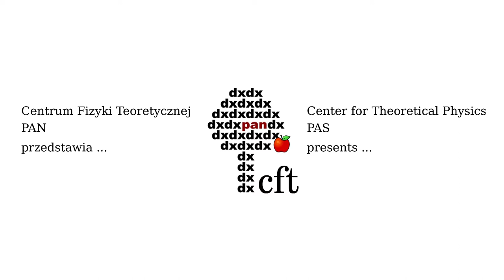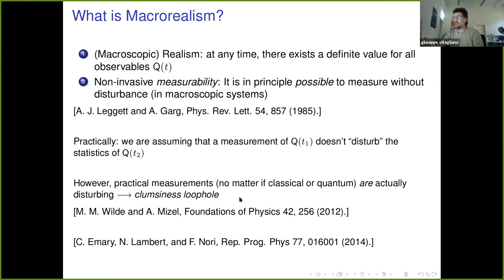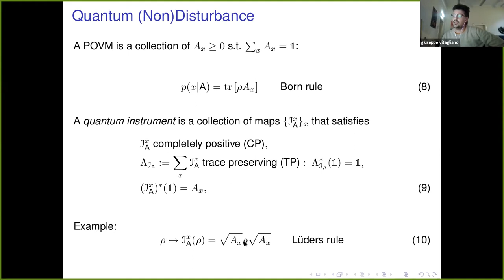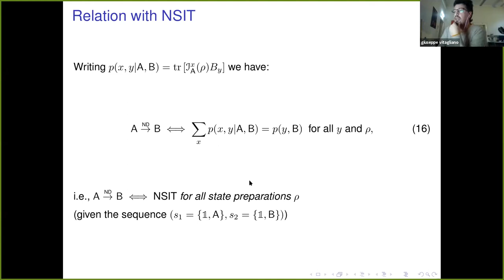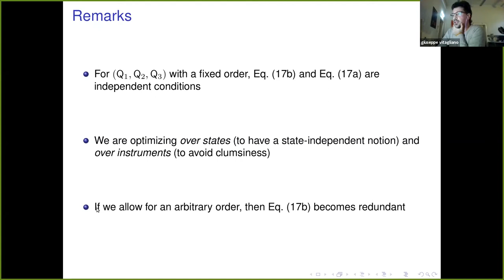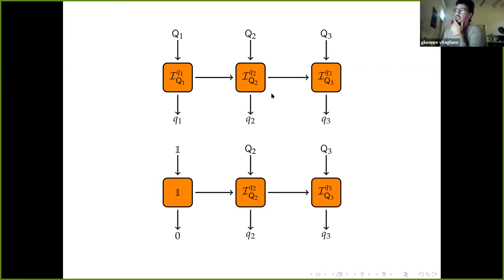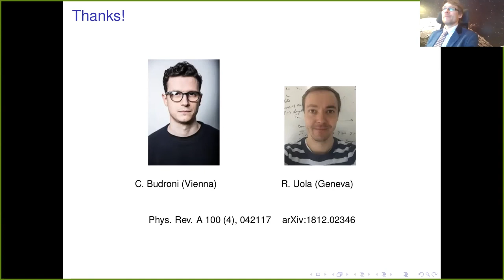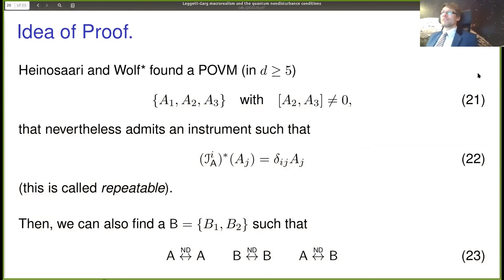G. Vitagliano (IQOQI Vienna): Leggett-Garg macrorealism and the quantum nondisturbance conditions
Giuseppe Vitagliano (IQOQI Vienna).
Leggett-Garg macrorealism and the quantum nondisturbance conditions
We investigate the relation between a refined version of Leggett and Garg conditions for macrorealism, namely the no-signaling-in-time (NSIT) conditions, and the quantum mechanical notion of nondisturbance between measurements. We show that all NSIT conditions are satisfied for any state preparation if and only if certain compatibility criteria on the state-update rules relative to the measurements, i.e. quantum instruments, are met. The systematic treatment of NSIT conditions supported by structural results on nondisturbance provides a unified framework for the discussion of the clumsiness loophole. This extends previous approaches and allows for a tightening of the loophole via a hierarchy of tests able to disprove a larger class of macrorealist theories. Finally, we discuss perspectives for a resource theory of quantum mechanical disturbance related to violations of macrorealism.
CTP Quantum Information Days (online), 22-24 February 2021.
Center for Theoretical Physics PAS (Warsaw, Poland)